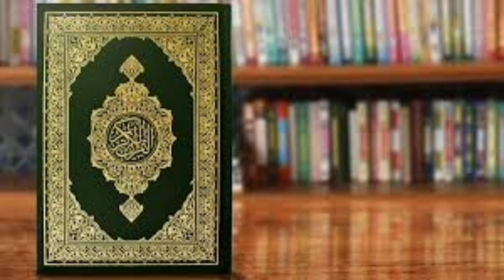SURA YOUNOUS (( JONÀS ))